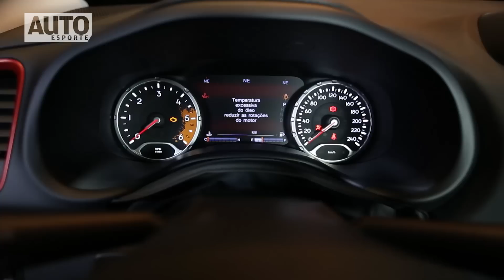Te cuida, EcoSport! O Jeep Renegade chegou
A Jeep lançou oficialmente no Salão do Automóvel 2014, seu primeiro modelo feito no Brasil. O Renegade chega em 2015 em três versões, e promete fazer sucesso no segmento liderado pelo SUV da Ford.